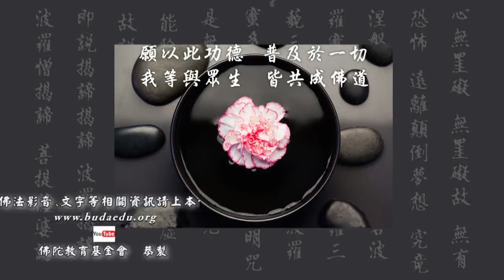《法華經》與天台宗--第046集/熊琬居士主講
《法華經》與天台宗 (續講中)
第六屆/假日佛學院/天台宗/
主講者：熊琬居士
啟講日期：2022年07月16日
演講地點：本會七樓教室

主講者簡介：熊琬居士，又名熊柏，字翊亮，另號慕樵居士、慕西居士等。政大中文博士、輔大中文碩士、台大中文學士。曾親近懺雲法師、曉雲導師、道源法師、淨空法師、智諭法師等，亦曾參加蓮因寺大專齋戒學會、台中明倫佛學講座、台北大專佛學講座、佛光山暑期大專夏令營等，親炙星雲法師、道安法師、真華法師、李炳南居土等的教化。 經歷--曾任政大中文系教授、玄奘大學教授兼文理學院院長暨宗教系、所主任，華梵大學教授兼佛教學院院長等。繼承家學繼紹父祖遺志，成立「果庭書院學會」，以發揚傳統文化。提倡漢傳佛教，修行以禪淨雙修，教理兼融，解行並重，八宗並弘，並以淨土為終極之依歸所在。曾擔任課程--中國佛教史、隋唐佛學、如來藏思想專題、中觀思想專題、唯識思想專題、華嚴思想專題、天台思想專題、天台經典與科判、禪學思想專題、中國學術流變史、中國思想史、荀子、韓非子、莊子思想專題、中國古典小說選等。